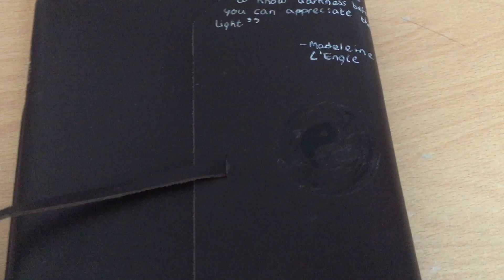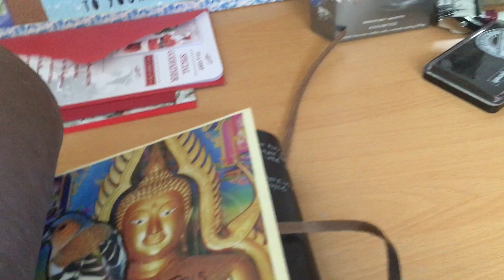🤎 Journal No. 20 flip through 🤎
Still a derpy derp. Don’t know what to put in the description lol. Hi journaling community, love you all 🖋📖